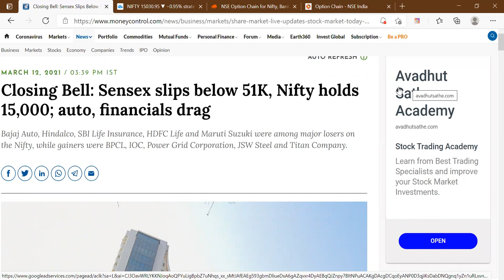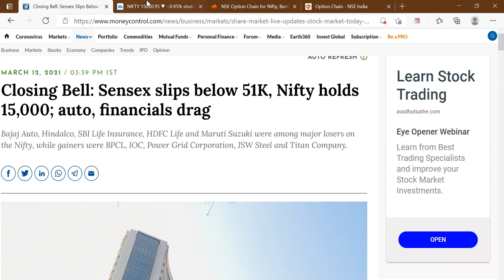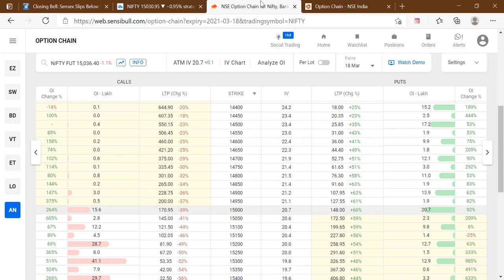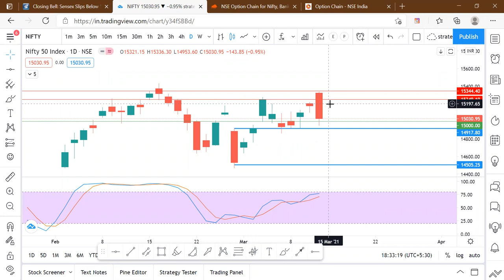NIFTY TOMORROW PREDICTION & ANALYSIS FOR 15 MARCH 2021 || MONDAY KO NIFTY KYA KAREGA || HINDI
Open upstox A/c (  For free class ) :-

About us

ALL CHARTS / INDICATORS /TECHNICAL ANALYSIS SHARED IN THIS VIDEO ARE PURELY FOR EDUCATION / KNOWLEDGE AND INFORMATION PURPOSE ONLY.
OUR VIDEO IS INTENDED ONLY TO PROVIDE GENERAL INFORMATION TO INVESTORS / RETAIL TRADERS AND
SHALL NOT BE CONSTRUED AS THE BASIS FOR ANY INVESTMENT DECISION OR STRATEGY, OUR CONTENT IS INTENDED TO BE USED AND MUST BE USED FOR
INFORMATIONAL KNOWLEDGE PURPOSE ONLY. WE ARE NOT RESPONSIBLE FOR THE PROFIT AND LOSSES FROM THE TOOL. WE DO NOT ASSURE GUARANTEED
PROFITS.